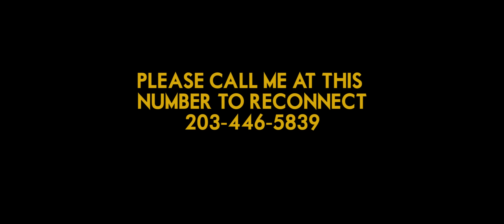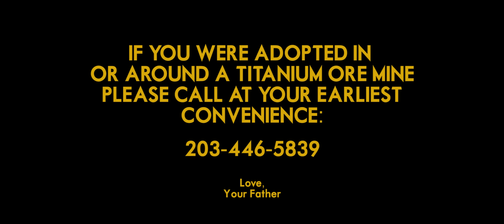What Your Fridge Says About You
You'd be surprised what you can learn by simply looking inside a fridge.

CREDITS-
Written & Directed by: Rhett & Link
Co-Directed by: Benjamin Eck
Story by: Stevie Wynne Levine
Co-Written by: Bridget Kyle
Produced by: Stevie Wynne Levine
Director of Photography: Benjamin Eck
Edited by: Benjamin Eck
AD: Stevie Wynne Levine
Production Coordinator: Laura Benson
Makeup Artist: Robyn Rebbe
Production Assistant: Alexander Swickard